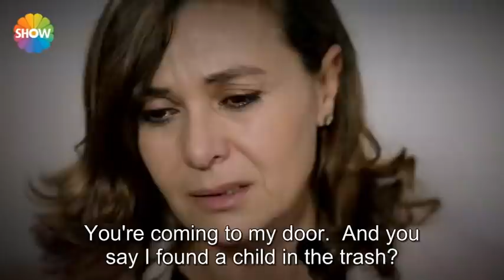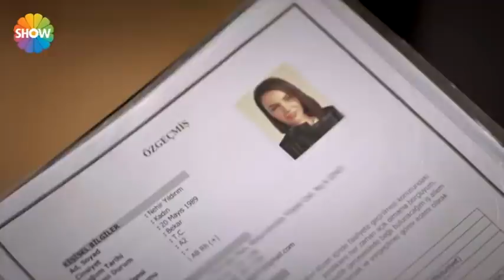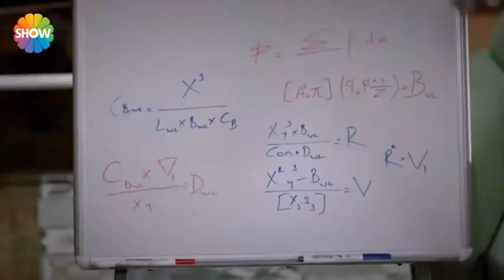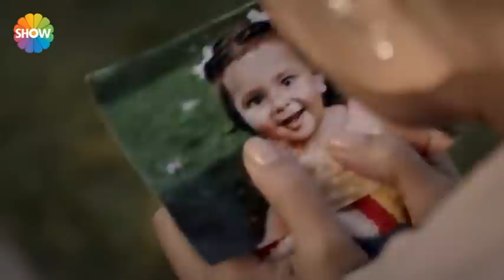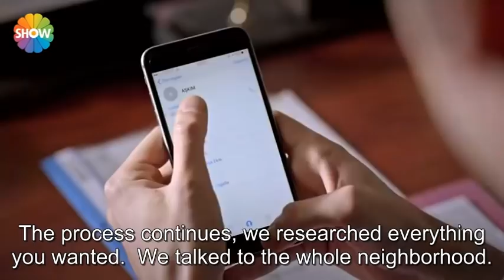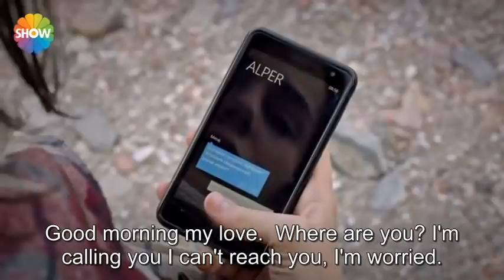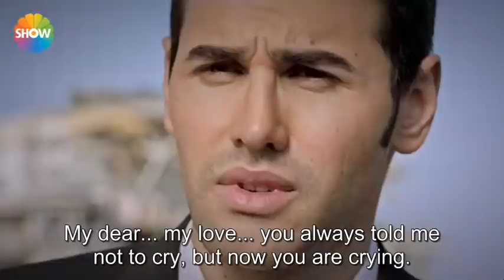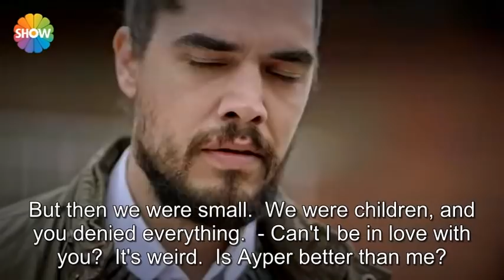Queen of may 4. episode!